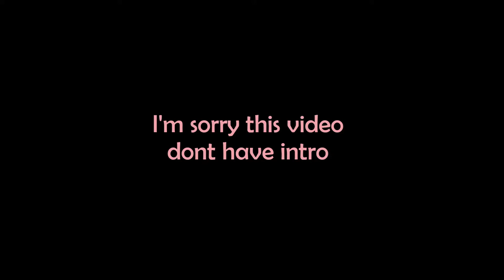【osu! VS v.2】Our Stolen Teory - United (L.A.O.S Remix) [Ubiquity] vs [Eternity] played by SUPERGLB05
EN: Request by SUPERGLB05 but this have problems with the audio, that this are solve more late

Player:【SUPERGLB05】"Him in both gameplays screen"
Editor:【ChronosRark1st】"Me"

**Technical Data:**

FPS of Original File: ??? Frames (meh im lazy)